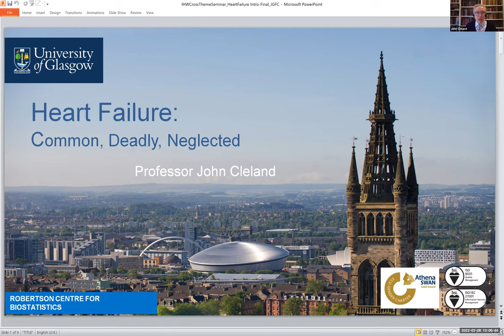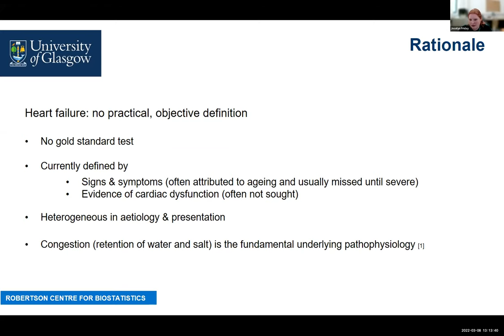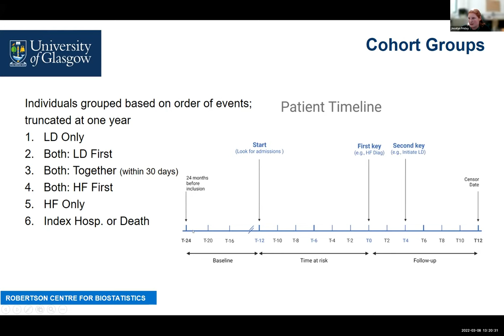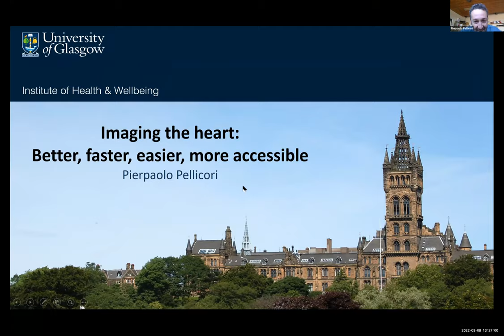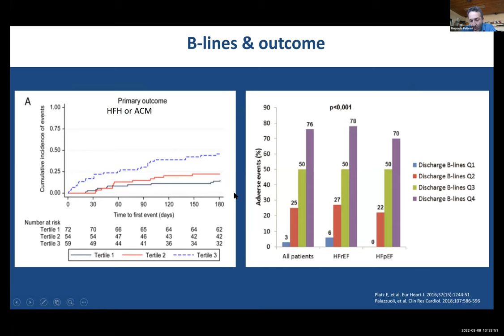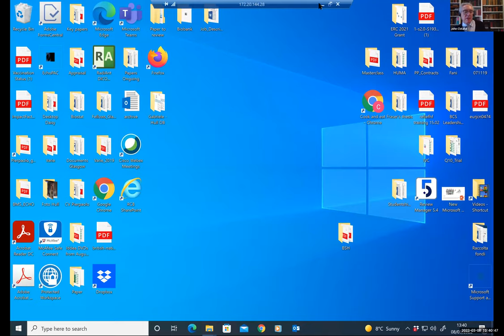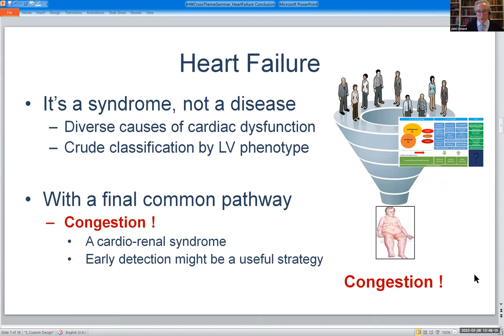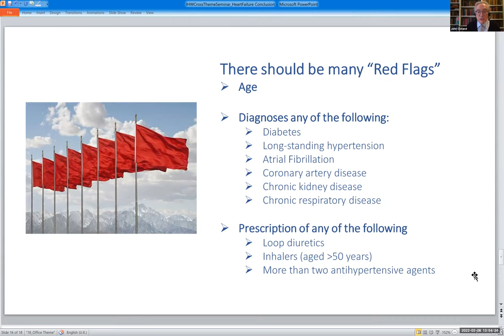220308 Lunchtime seminar Heart Failure in Glasgow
Heart failure in Glasgow: is the diagnosis usually missed, Jocelyn Friday, Imaging the heart: better faster easier more accessible, Pierpaolo Pellicori Redefining heart failure to improve diagnosis and management John Cleland.